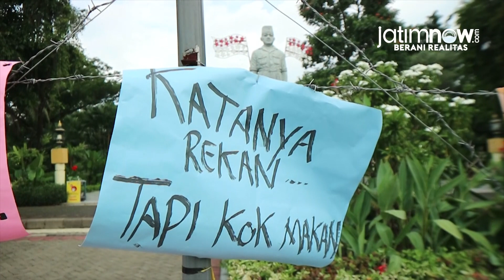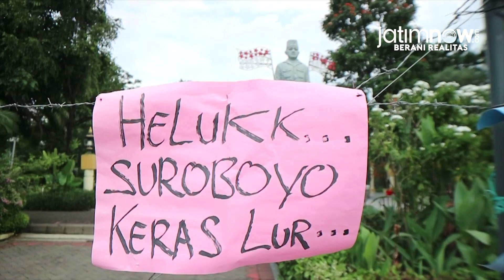Jurnalis di Surabaya Minta Polisi Usut Tuntas Kekerasan Terhadap Wartawan Tempo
Puluhan jurnalis di Surabaya melakukan aksi solidaritas mengecam aksi kekerasan yang dialami wartawan Tempo, Nurhadi, Senin (29/3/2021).

Aksi itu berlangsung di Taman Apsari seberang Gedung Negara Grahadi, Jalan Gubernur Suryo. Dalam aksinya, mereka membawa berbagai poster dengan mengecam tindak kekerasan kepada wartawan.

Reporter : Ni'am Kurniawan
Editor: Fajar Mujianto